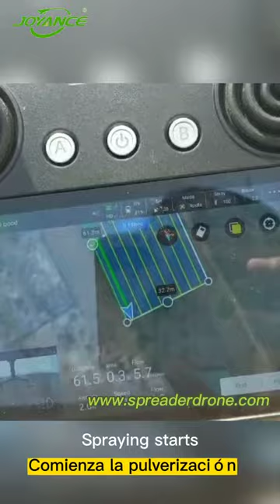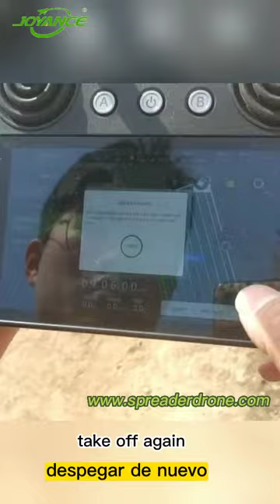Joyance agricultural sprayer drone has breakpoint continuous spray,autonomous flight,manual spraying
Our model have a detachable water tank and a set smart battery, a durable and waterproof drone frame, anti-corrosion water pumps with long service life, waterproof motors and multi-language App supporting autonomously fly.